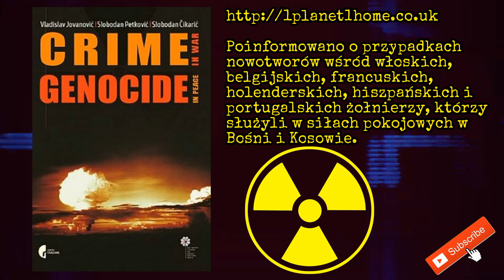Poinformowano o przypadkach nowotworów u żołnierzy którzy służyli w siłach pokojowych na Bałkanach